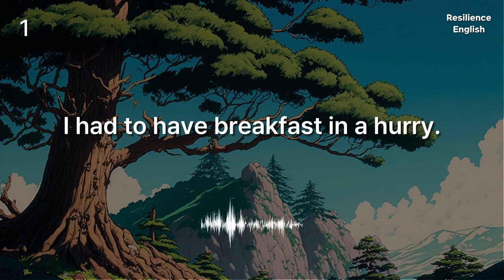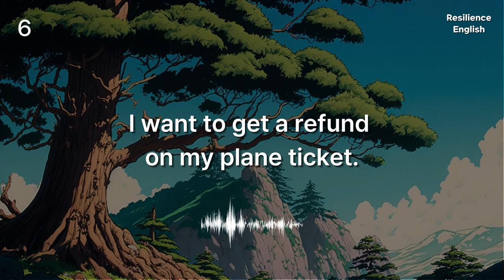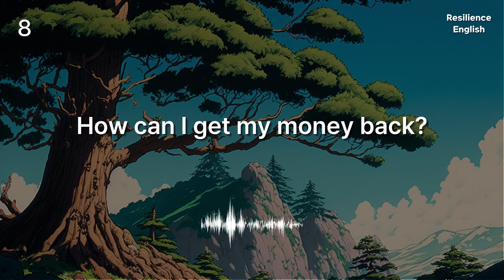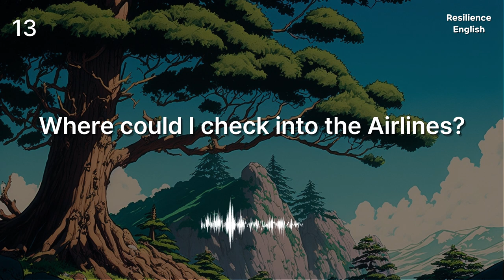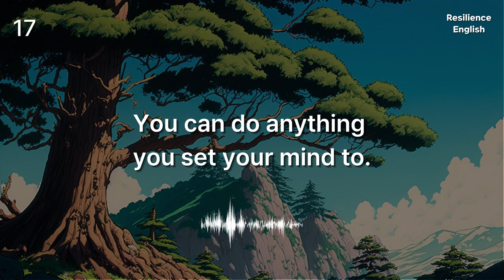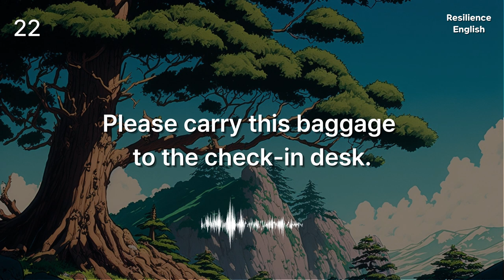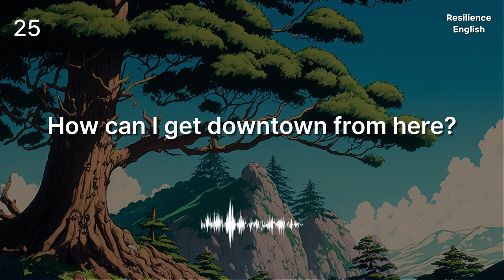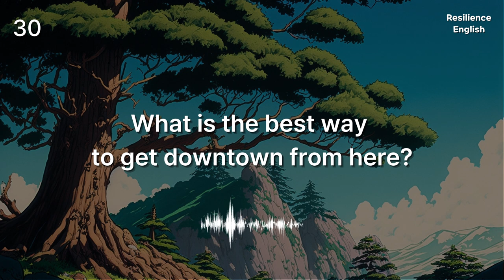Test Your English Listening Skills! English sentences for conversation.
Test your English listening skills / Number 2